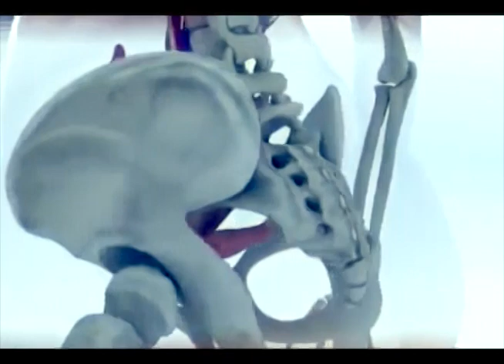Sala de Urodinamia, diagnóstico que mejora la calidad de vida